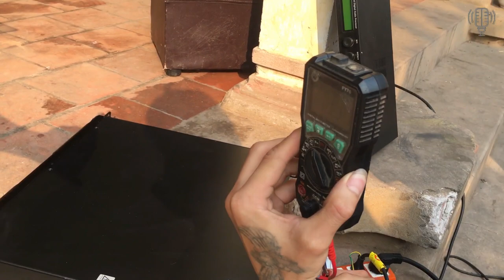Test đẩy 4 kênh hết công suất Cùng đội soundman CÔNG PRO AUDIO & HOÀNG AN AUDIO